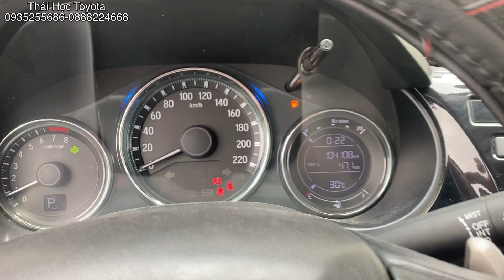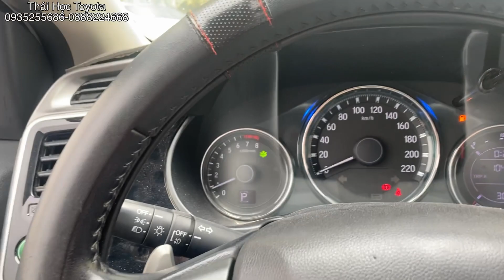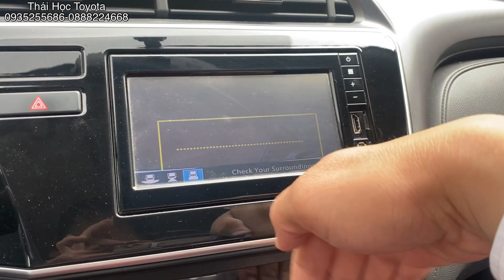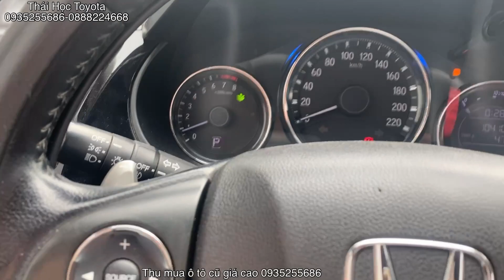Honda City Top 2019 giá rẻ 484tr. Xe cũ chính hãng Toyota tân cảng- Thu mua ô tô cũ các tỉnh